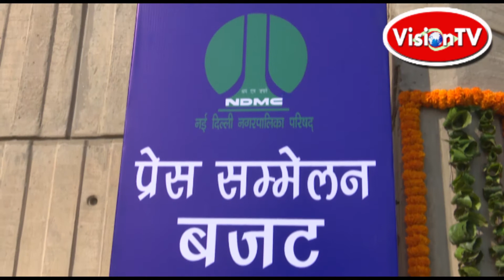NDMC BUDGET 2018-19